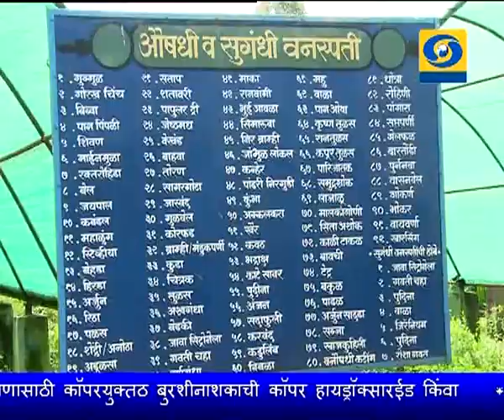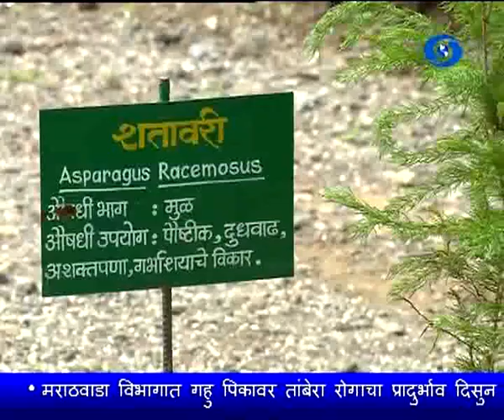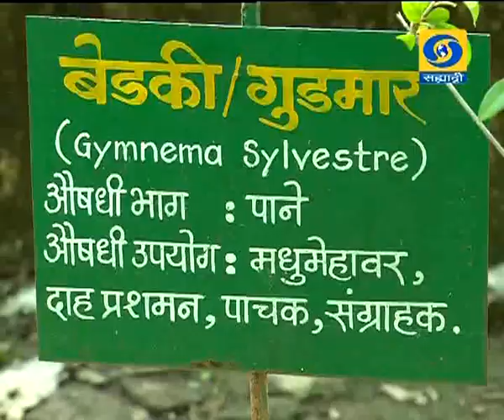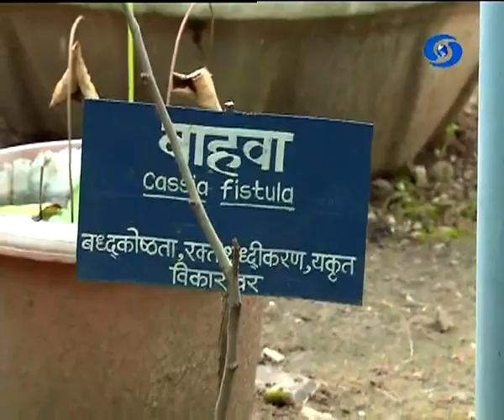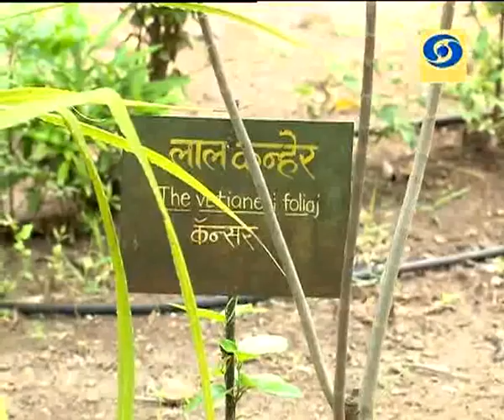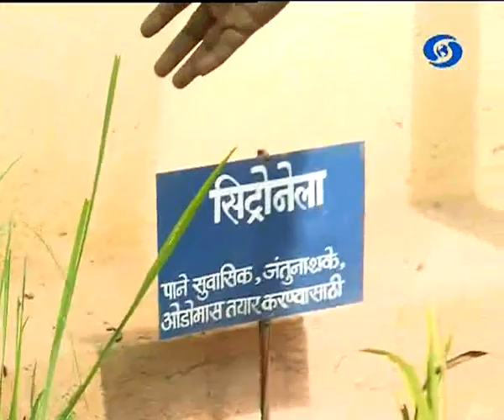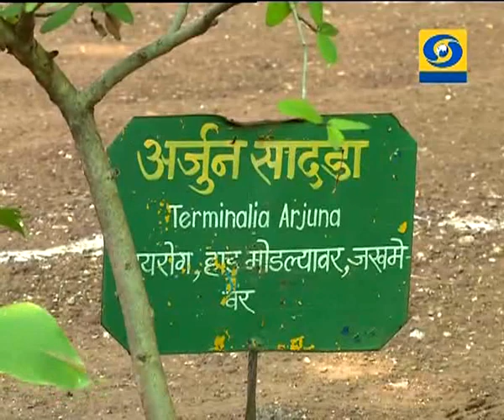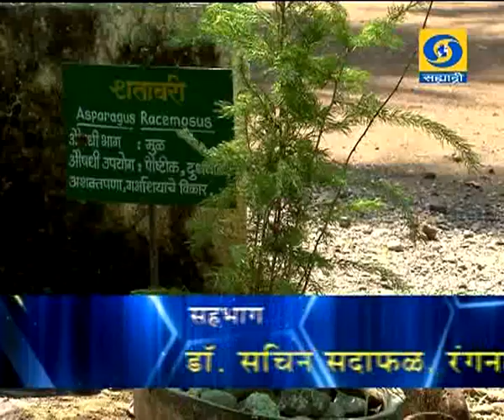Amchi Mati Amchi Manse - 14 February 2018 - औषधी आणि सुगंधी वनस्पती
DD Sahyadri
Doordarshan Mumbai
Sahyadri Marathi
Show : ' Amchi Mati Amchi Manse '_' आमची माती आमची माणसं ' (१४ फेब्रुवारी २०१८)
Subject : ' औषधी आणि सुगंधी वनस्पती... '
Parti : डॉ.सचिन सदाफळ, औषधी आणि सुगंधी वनस्पती, म.फु.कृ.वि.राहुरी, जि.अहमदनगर.
Anchor : लेखन – सिद्धिका कोतवडेकर निवेदन – सुवर्णा कुलकर्णी
Social Media Operator : वनिता राऊत - मांजरेकर
Producer : संजय कर्णिक